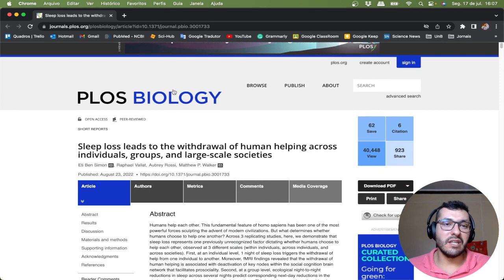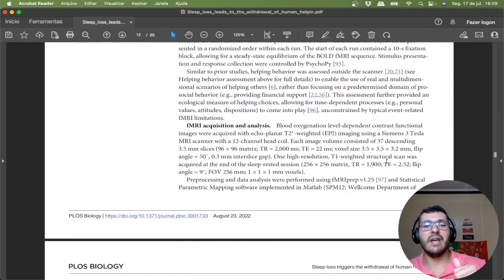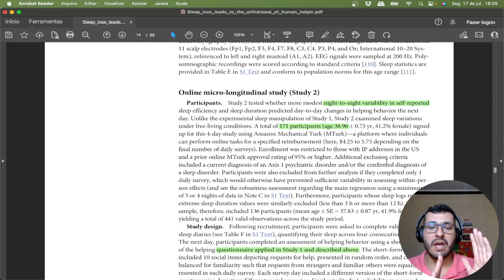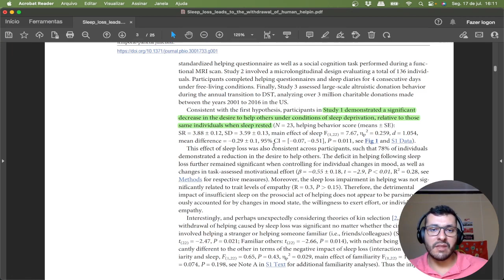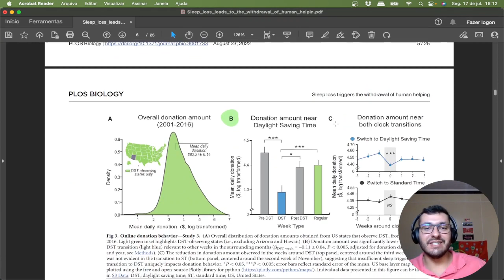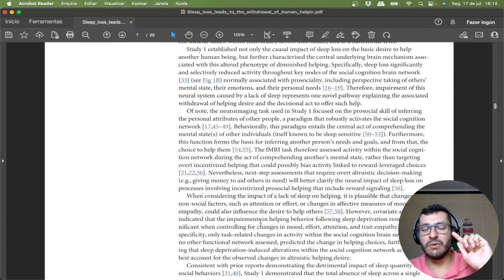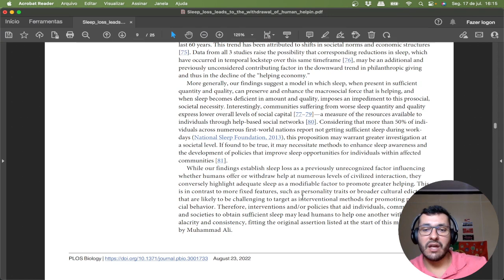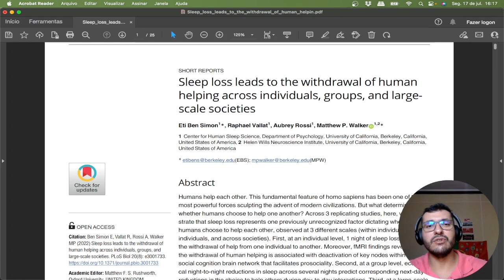Privação de Sono Diminui o Altruísmo